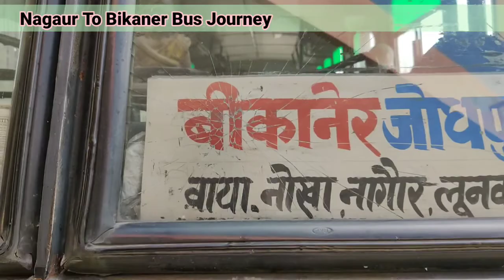Nagaur to Bikaner Bus Journey | Rajasthan Roadways Non Stop Express Service